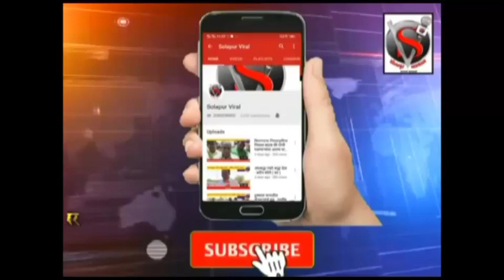पाणी प्रश्नांसाठी आ.आवताडेंनी बी.डी.ओ.यांना झापले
पाणी प्रश्नांसाठी आ.समाधान आवताडेंनी बी.डी.ओ.यांना झापले ( कॉल व्हायरल )
सोलापूर व्हायरल न्यूज, संपादक : सोहन जैस्वाल